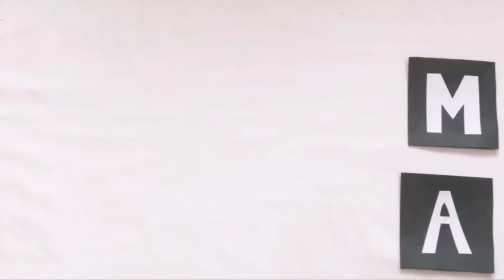Tried Abstract Art || A beginner video || Maryam Asif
So I'm back after many days. Hope you all are fine and living a good life.

IMPORTANT UPDATE!
So, guys, we are arranging an exhibition on 24 and 25 October (Saturday & Sunday)
Address: Near Taqwa Masjid Takon park Z block peoples colony Gujranwala.
Visit with your loved ones and have a great shopping day.
Big sale on all clothing stock

So this is the video I was trying to upload for many days. Finally Uploaded.
In this video, I tried to do some abstract like a thing.
Hope so it's looking fine.